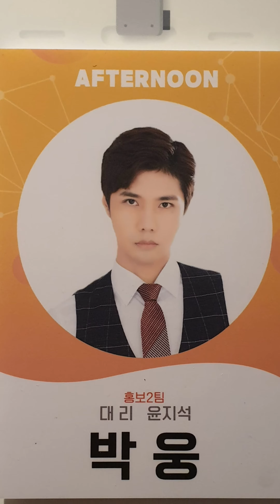20191212 뮤ㅈ1컬 6시토1근 ㅡ 웅지석 토1근길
박웅배우님 단체인사 퇴근길 영상